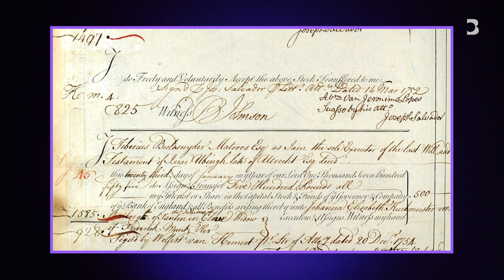How the Financial Industry Worked Before There Were Computers | Odd Lots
We're used to thinking of modern finance as practically synonymous with computers. Banks are basically just big collections of Excel spreadsheets, keeping track of who owes what to whom. And most trading nowadays is done by clicking a button on a screen. But how did all this work before we had this type of technology? And what can previous technological revolutions tell us about the direction of new ones, such as the potential deployment of artificial intelligence? In this episode of Odd Lots, we speak with Anne Murphy, a history professor at the University of Portsmouth and author of Virtuous Bankers: A Day in the Life of the Eighteenth-Century Bank of England, as well as John Handel, a postdoctoral fellow at the University of Virginia McIntire School of Commerce. Together, they walk us through how banking and finance was done in the days before computers, telephones and even the telegraph.

Join the conversation with Bloomberg's Joe Weisenthal and Tracy Alloway as they talk about the complex issues and newest market crazes.